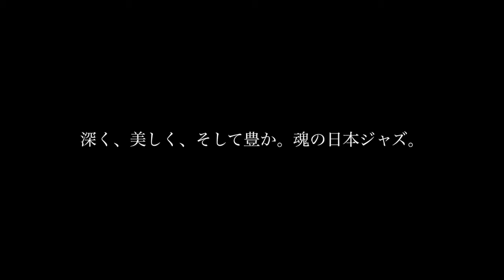V.A.『マイ･ワンダフル･ライフEX 富樫雅彦バラードコレクション』Trailer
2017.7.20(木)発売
V.A.『マイ･ワンダフル･ライフEX  富樫雅彦バラードコレクション』

天才パーカッショニスト 富樫雅彦 没後１０年
世界の優れたミュージシャン達が共演を熱望した希代の日本人ジャズメン！

オリジナル『マイ・ワンダフル・ライフ』（2009年スィング・ジャーナル誌ジャズ・ディスク大賞／日本ジャズ賞受賞）に、
富樫のパーカッション・ソロ2曲を加えて、完全オリジナルマスターからの96kHz/24Bitハイレゾマスタリング。UHQCDで再リリース！

深く、美しく、そして豊か。魂の日本ジャズ。
かつて日本人ジャズメンによるこんな音楽があっただろうか。

≪Track List≫
1.5‘08（富樫雅彦パーカッション・ソロ）
2. My Wonderful Life
3. Reminisce ‘63
4. Memories
5. Waltz Step
6. Everlasting Friendship
7. Where Am I Going?
8. Dancing In The Dream
9. Sorrowful Days
10. Today’s Feeling
11. I’ll sing For My Friends
12. Till We Meet Again
13. Good Night My Friends
14. The Past Is Beautiful After All
15. My Wonderful Life(山下洋輔ver.)
16.3’07（富樫雅彦パーカッション・ソロ）

佐藤允彦（piano&electricpiano)
渡辺貞夫（alto sax)
日野皓正（trumpet）
峰厚介（tenor sax & soprano sax）
山下洋輔（piano）※Track.15
富樫雅彦（percussion）※Track.1&16

≪ライナーノーツ≫
大塚広子

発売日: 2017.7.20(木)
アーティスト: V.A.
タイトル: マイ･ワンダフル･ライフEX  富樫雅彦バラードコレクション
品番: RPES-4862
価格: ￥2,800＋税